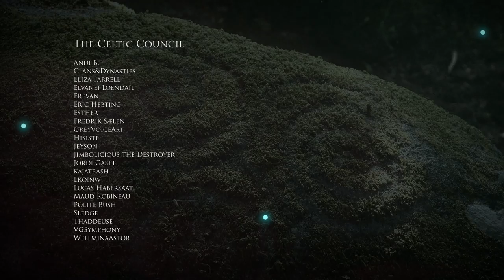Man's Road (The Last Unicorn OST) Celtic Folk Cover by Ian Fontova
Hi everyone! Shout out to Kajatrash for requesting this one, it was really fun to make 💙 Btw you can follow Kajatrash for some lovely art: